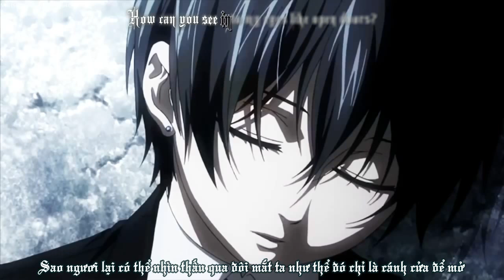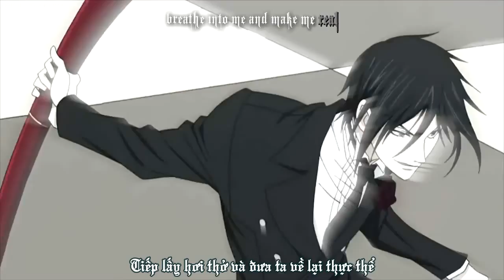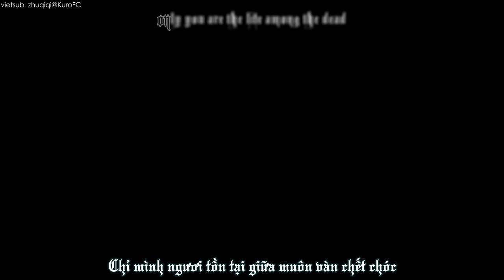[Vietsub][Kuroshitsuji] Bring Me To Life AMV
This video don't belong to me, I just translated it into Vietnamese and made sub for it

Anime: Kuroshitsuji
Song: Bring me to Life

VIệt translation: Zhuqiqi@Kuroshitsuji_vnsharing.ne